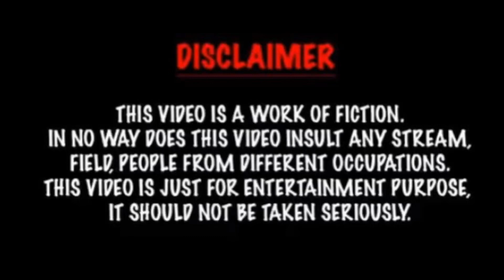The Battle Begins | IPL 2021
The Ipl begins today and this begins the fan battle

Cast
Mark Ricardo
Elden Fernandes
Rishi Trivedi

Thumbnail by
Abhiraj Patel

This is the first video for this Ipl season
The Ipl playlist resumes from this video

So guys what do you think who is going to win the vivo Ipl trophy this year
Will it be Chennai super Kings or Mumbai Indians

Will it be Kolkata Knight Riders or Royal challengers Bangalore

Will it be Kings XI Punjab or Sunrisers Hyderbad

Will it be Rajasthan Royals or Delhi Capitals

The time will reveal the result
Let’s enjoy this season of cricket